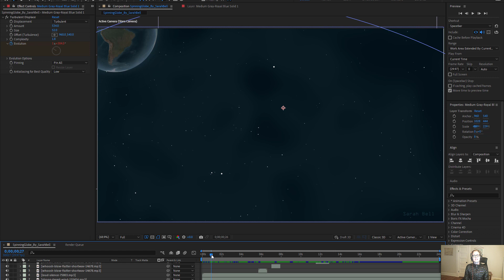What if a Human Spun the Earth like a Desk Globe? After Effects for a spinning globe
Skip to 0:47 for the animation.  I wanted to do a simple tutorial for how to spin a globe in After Effects. But instead I created my own world map, added space dust and stars, and gave the globe a spinning effect as if a human were spinning a small globe sitting on their desk. In the next few weeks, I will release a small series of short tutorials describing how I made each element of this animation.

The music is the only element that I did not create in this animation. It comes from Pixabay, with appropriate licensing.

I made this map in ArcGIS Pro, using Adobe Illustrator, Maps for Adobe, and then imported it into After Effects to do the animation.